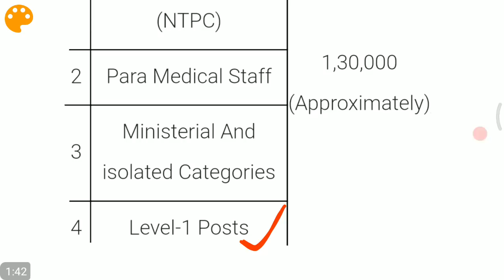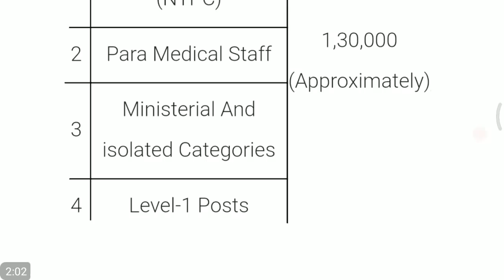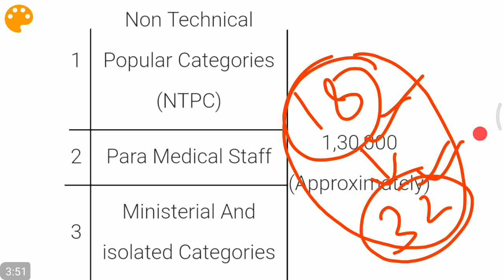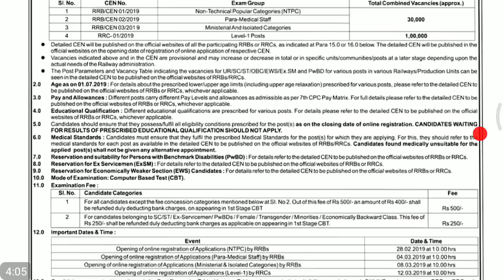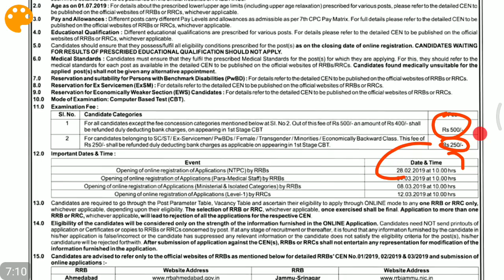रेलवे में आज तक की सबसे बड़ी New Vacancy आगयी है 1,30,000 //सभी भर सकते हैं Official notification //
Railway Recruitment notification jobs 2019: Get the latest indian railway jobs recruitment notifications here for RRB, RRC and other railway vacancy & apply in Online here.

Railway Recruitment 2019: Apply online 130682 Latest Railway Recruitment 2019 February Jobs RRB Vacancy across India.